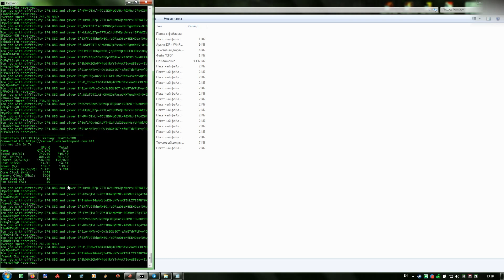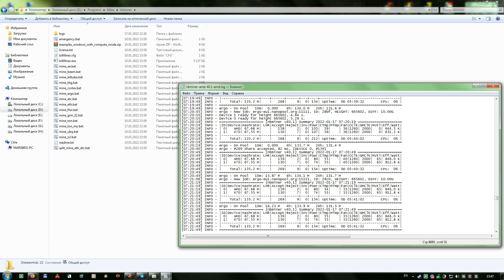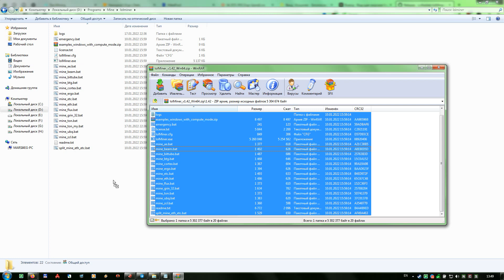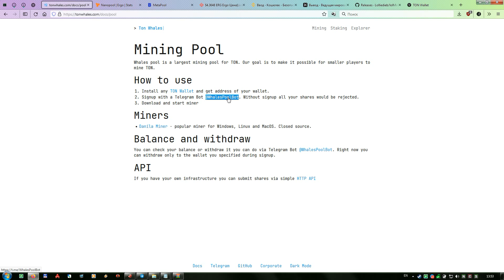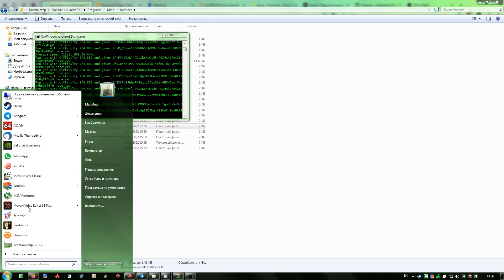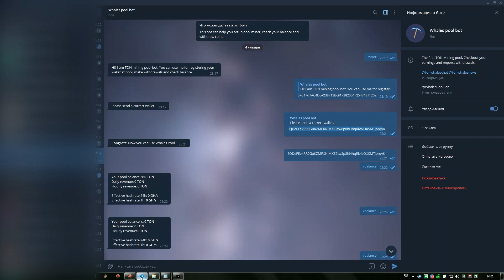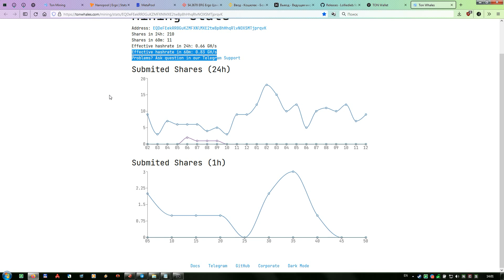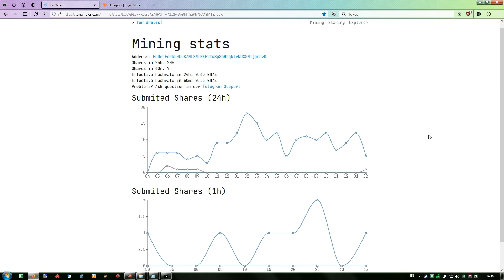Майнинг TON на GTX 970! Вывод с пула. В 4 раза выгоднее ERGO!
ERGO на GTX 970 больше не майнится. Нашлась отличная замена!

P.S. Майнинг необходимо осуществлять переключив в BIOS вывод графики на встроенное в процессор видеоядро! В противном случае, при включении майнера, ПК будет сильно тормозить, а также не удастся установить высокие параметры разгона.

Для Windows 10: при низком хэшрейте включите настройку "Оптимизировать для вычислений" в панели управления Nvidia!